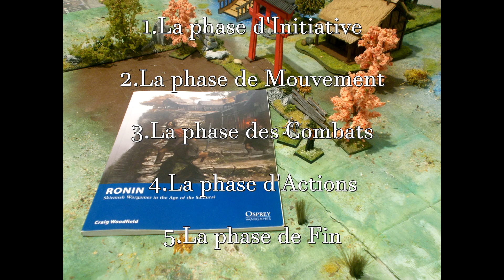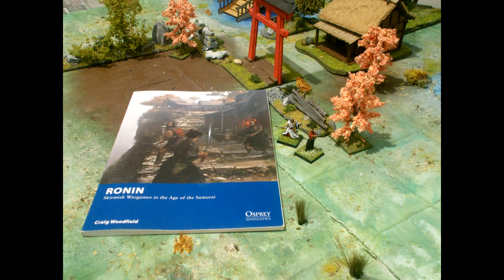Ronin: Le Tour de Jeu. Partie 01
Règles du Jeu de Figurines Ronin. Description d'un tour de jeu Ronin. Phase d'initiative/Phase de mouvement/Phase de combat/Phase d'action et Phase de fin.